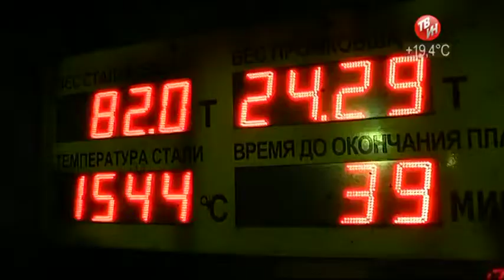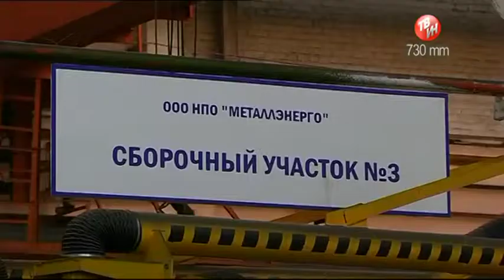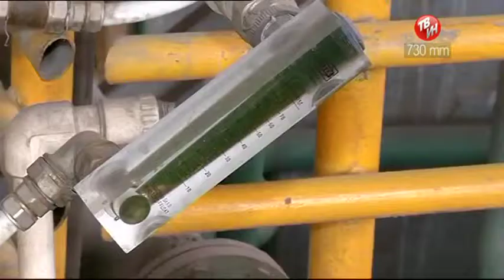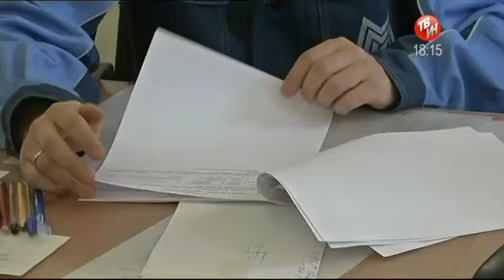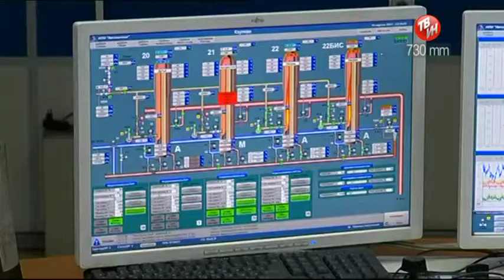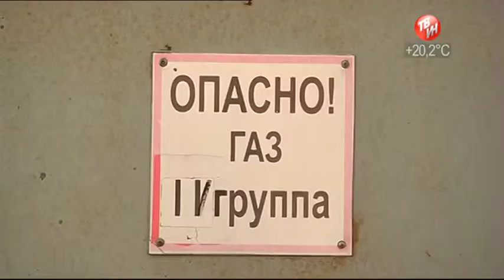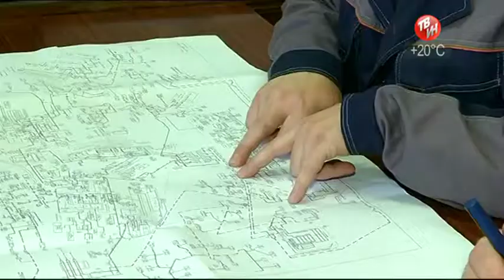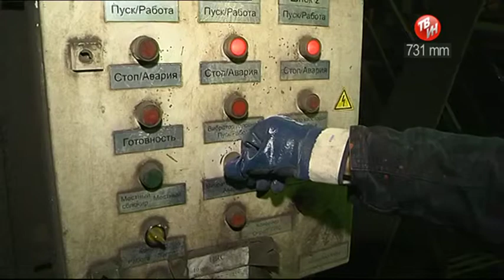tv mmk 2017 05 18 17 00 0003